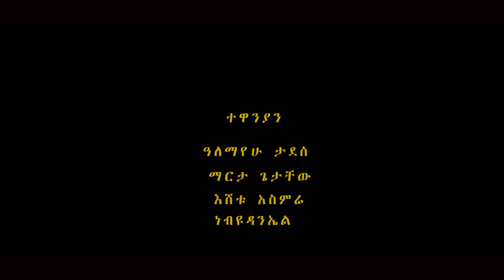Ethiopian/Jegol tube/ Alemayehu Tadesse/ Martha Getachew/Short film/"መጣሁ" በእውነተኛ ታሪክ ላይ የተመሠረተ ድራማ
Welcome to Jegol Tube. Jegol Tube is dedicated to cover the works and life of the Acclaimed Ethiopian Actor-writer and Director Alemayehu Tadesse And his Family. Alemayehu Tadesse is one of Ethiopian most accomplished film & theatre writer, director, actor, and producer. For the past two decades, Alemayehu has played on more than 40 theaters and films, directed 5 full-length theaters and film, and wrote eight theaters and films.